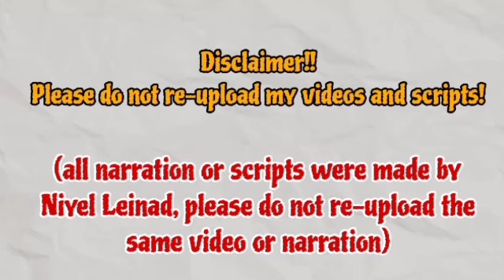Now SuJeong has a recording of Hanyang's voice almost .. | The Brave Yong Su-Jeong 용감무쌍 용수정